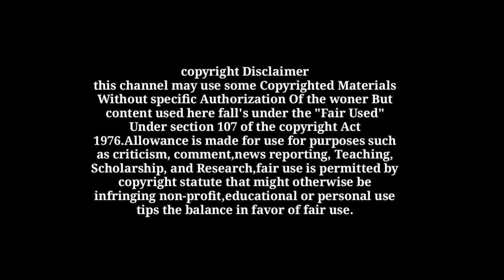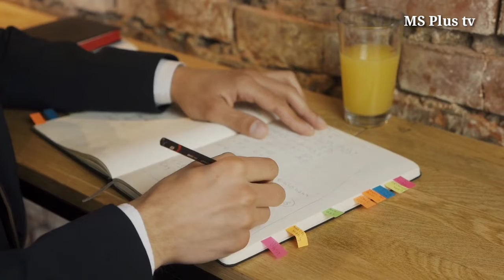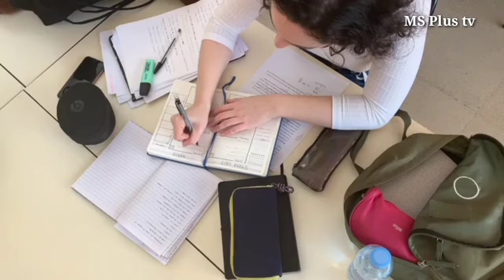কিভাবে নিজের দুঃখকে দূর করবেন জেনে নিন|How to give up yourself sadness| Amazing Psychological Facts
কিভাবে নিজের দুঃখকে দূর করবে জেনে নিন|How to give up yourself sadness| Amazing Psychological Facts|

অবাক করা সাইকোলজিক্যাল ফ্যাক্ট। Amazing Psychological Facts in Bangla|| MS plus tv

👉👉Tag👈👈
part-2

How to overcome from your sadness.
how to Give up your mentally depression.
how to be strong mentality person.

👉👉--Social media---👈👈

(((vocal: Md shahin alam jibon)))